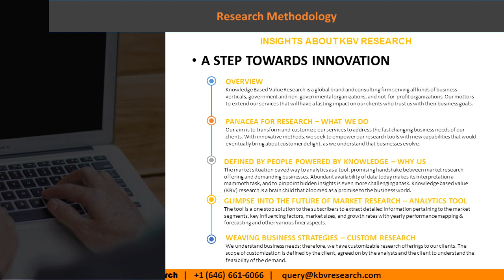Farm Management Software Market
The Global Farm Management Software Market size is expected to reach $1.9 billion by 2023, rising at a market growth of 14% CAGR during the forecast period. Full report